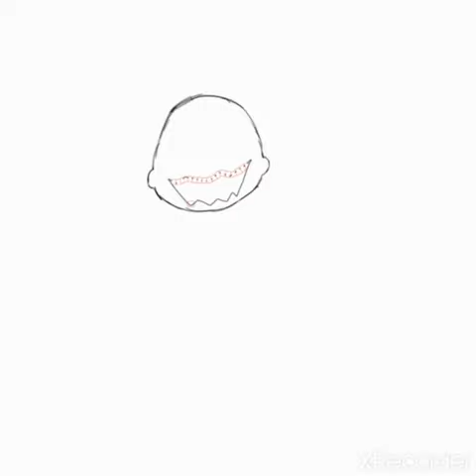Lemon Demon(blood warning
song this took me an hour woa